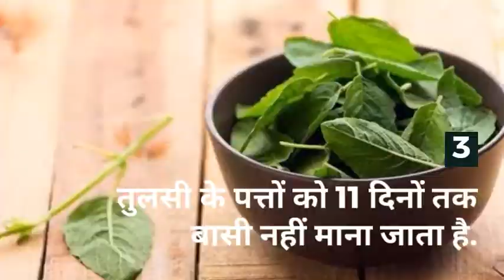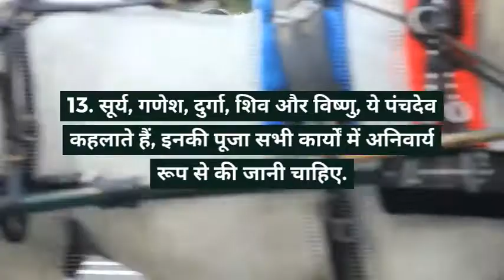Puja karne ke niyam